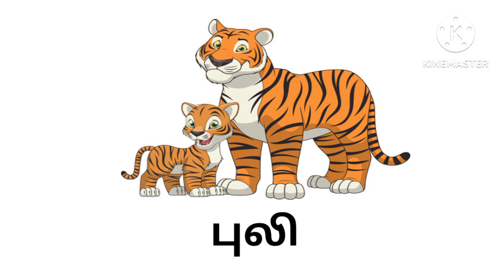காட்டு விலங்குகள் |learn wild animals name in tamil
Learn Wild Animals Name in Tamil | animals name for Kids |
Hello kids,
  In this video we are going to learn about Wild animal name in Tamil

காட்டுவிலங்குகள்
Animals
wild animals name in tamil